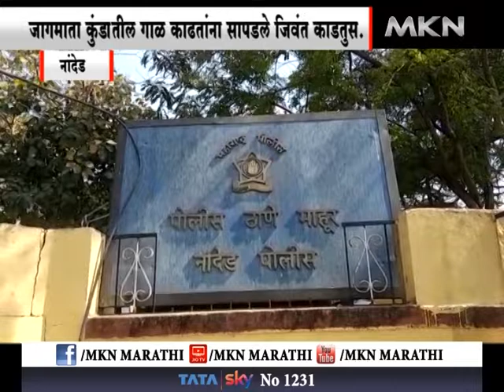नांदेड - जागमाता कुंडातील गाळ काढतांना सापडले जिवंत काडतुस.